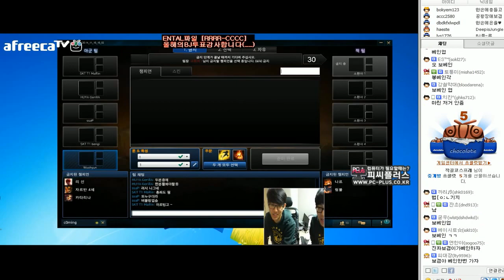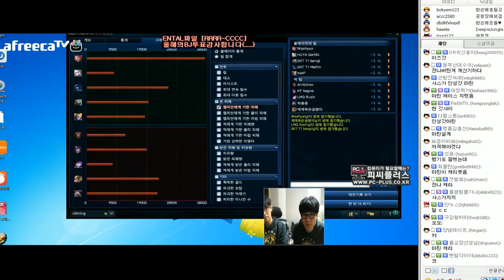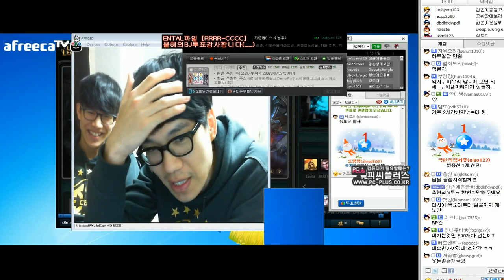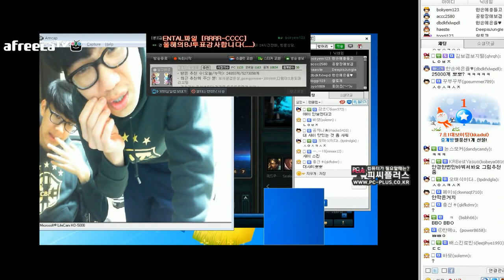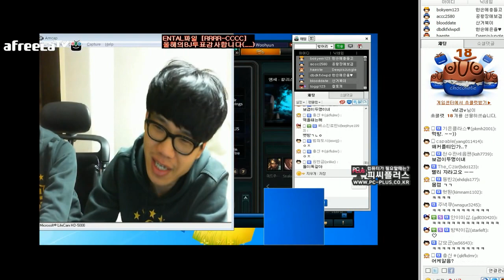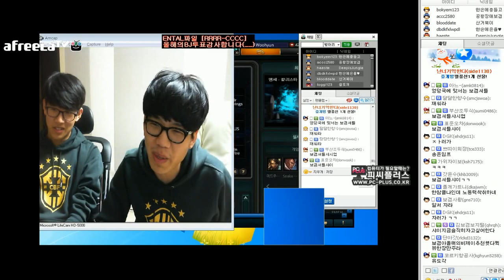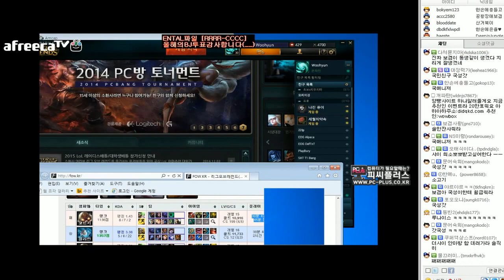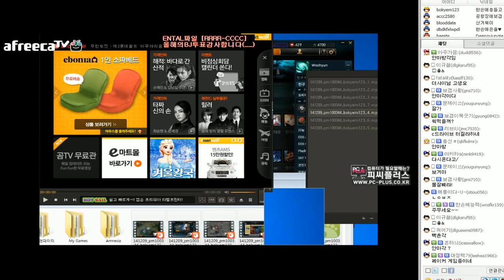섭외 ▶ The shy가 오다? 5편 + 노가리